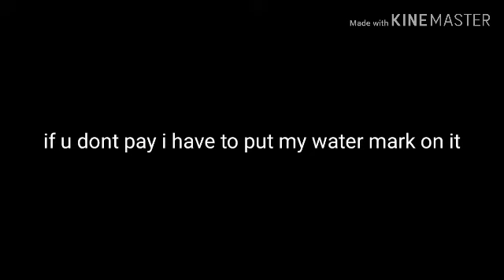Hey foxs im doing intro commissions